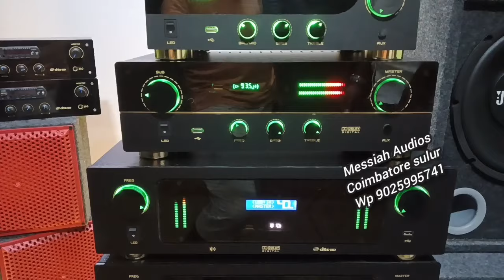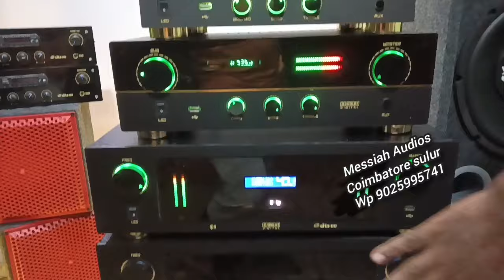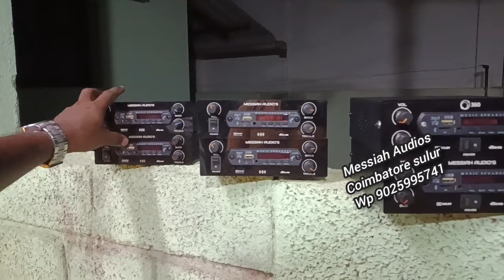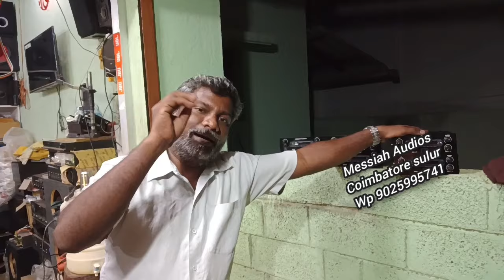messiah audio sulur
Nandriyum Anbum ❤️
Messiah Audio's 🎶  Sulur Coimbatore